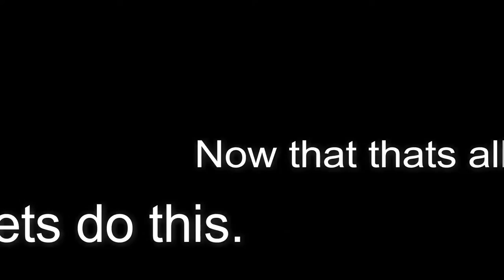Salsa Rammus *Maraca sound effect*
Like the dance. I know maracas aren't Spanish.